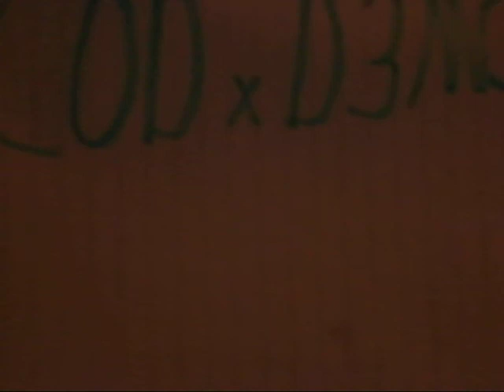1v1 cod x demonvs jpcballer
jpc did horrible